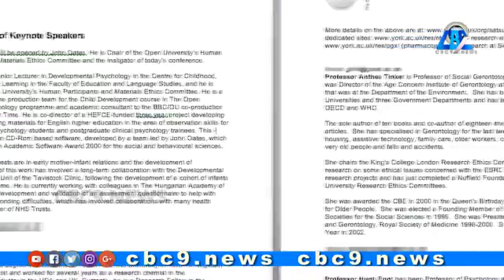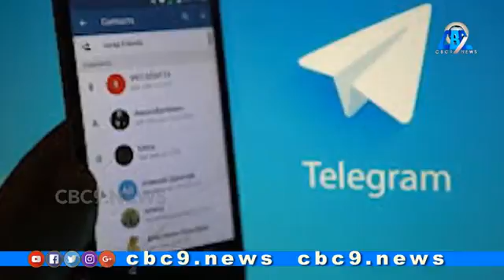Use swadesi app block WhatsApp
Video from Ganesh G